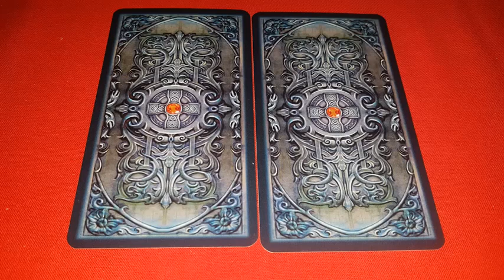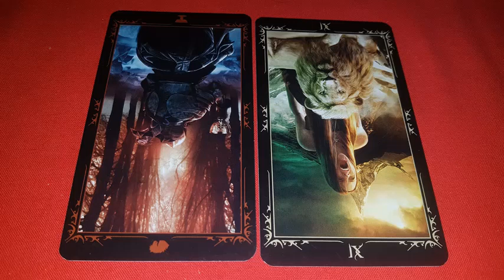События недели перед осенним солнцестоянием. 1 часть. Расклад на таро. 2 варианта.